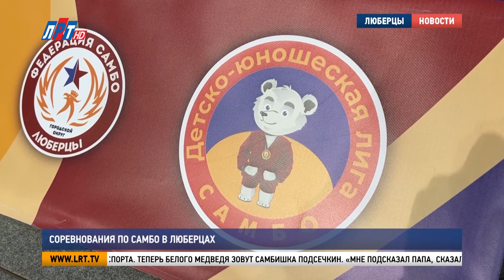Соревнования по самбо в Люберцах 1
16 ноября в Люберцах отпраздновали День самбо. В России этот вид спорта зародился 85 лет назад. В рамках празднования этого события для самбистов организовали соревнования. С участниками пообщались мои коллеги.

Виктор Худяков, председатель федерации самбо г.о. Люберцы: «Сегодня в борьбу вступают юноши и девушки 2011 и 12 годов рождения. На соревнованиях присутствуют не только люберецкие спортсмены, но и гости из Дзержинского, Воскресенска, Долгопрудного, Лыткарино».

Главные правила в борьбе – не падать на спину и  бороться до конца. Даниил Шавырин принимал участие в старшей категории детских соревнований – до 46 килограммов. Занимается самбо больше 6-ти лет. На первой встрече он вышел победителем.

Даниил Шавырин, участник соревнований по самбо г.о. Люберцы: «Прошла тяжело. Соперник был сильным. Но я победил 1:0. Мне помог спина с колен. Я беру соперника и становлюсь на колени, и перекидываю через себя».

Самбо увлекает и детей, и взрослых многогранностью: оно включает лучшие практики национальных единоборств со всего мира. Это наилучший способ физического и морально-нравственного развития. Отечественная система самообороны без оружия известная во всем мире благодаря своей эффективности.

Ислам Натов, главный судья соревнований по самбо г.о. Люберцы: «Я считаю, что этот вид спорта самый подходящий для мужчины. Он развивает все мужские качества.  Это самоотдача, желание стать лучше, сильнее. Тренироваться больше, не жалеть себя. И работать. Третье правило – это любить свое дело. Любить самбо, любить борьбу».

Семён Симоник подающий надежды юный спортсмен. За 6 лет в самбо закрепил за собой позицию победителя. Его любимые приемы: захват за ноги, передняя подножка и подсечка. Перед соревнованиями Семен участвовал в онлайн-конкурсе, где самбисты придумывали имя талисману этого вида спорта. Теперь белого медведя зовут Самбишка Подсечкин.

Семён Симоник, участник соревнований по самбо г.о. Люберцы: « Мне подсказал папа, сказал придумать что-то связанное с приемом каким-нибудь. И вот мне пришла в голову – подсечка. То есть как Подсечкин. И вот так появилось эта фамилия».

В городском округе Люберцы боевыми искусствами занимаются  около тысячи самбистов. И ежегодно проводится больше 50-ти спортивных мероприятий.